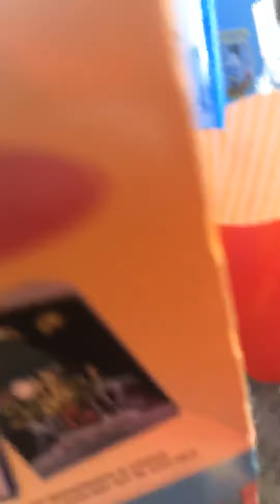Forkys happy meal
Forky gets a happy meal from McDonald’s